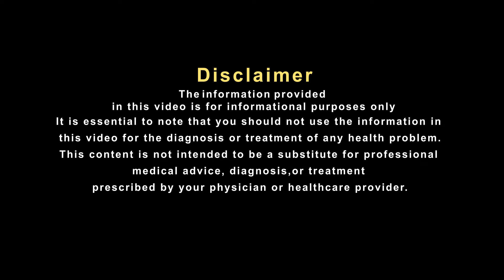धनिये में छिपी है इन बीमारियों से लड़ने की ताकत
गले में दर्द और सूजन होना बहुत ही आम समस्या है। लेकिन इसके कारण लोगों को काफी असजता और तकलीफ का सामना करना पड़ता है। आमतौर पर गले में सूजन और दर्द की समस्या तब होती है, जब आप सर्दी-जुकाम, कफ, गले में खराश आदि की समस्या से ग्रसित होते हैं। हालांकि कुछ मामलों में यह गले में इन्फेक्शन, थायरॉइड या अन्य किसी स्वास्थ्य समस्या के कारण भी हो सकता है।  ऐसे में आइये सुनते है प्रसिध्द हकीम, हकीम सुलेमान खान जी से इस पर उनका क्या कहना है.